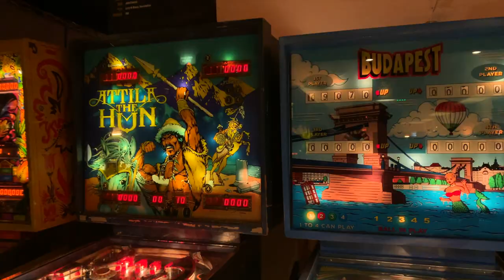The Blogging Bee visits BUDAPEST!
Hi everyone and welcome to my first ever youtube video!

As a travel and glamping enthusiast with a passion for writing, I have been using my time in lock-down to play around with a new blog so that I can share my travel experiences and hopefully create a little diversion from the stresses of the current world!
Whilst my passion is predominantly writing, I do know that not everybody loves reading. And that is okay! So for those people, I thought I'd dip into the world of videography and try make a little video to go alongside my "10 must visit places in Budapest" blog.
I would love to know if I missed any of your favourite Budapest places in the comments and as always, any feedback would be just fab!

Until next time, stay safe out there!

-The Blogging Bee xx